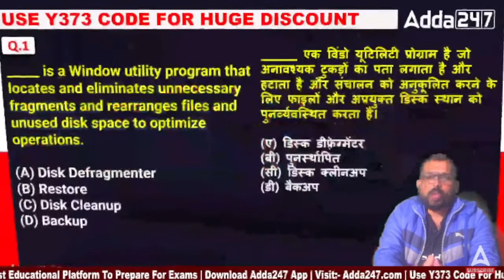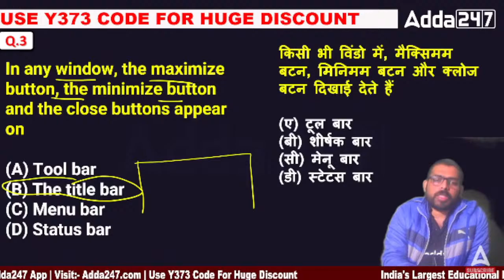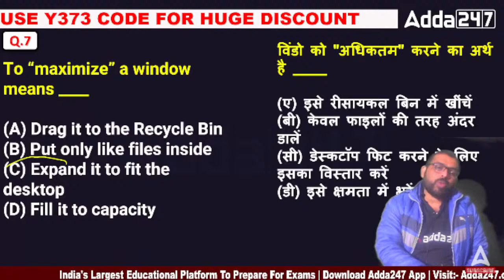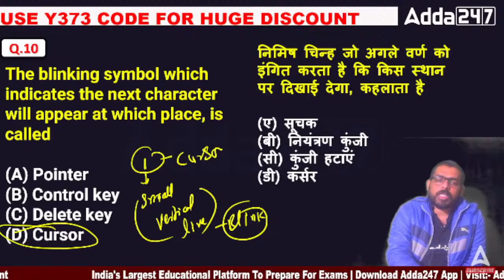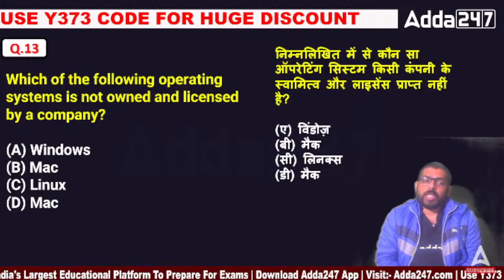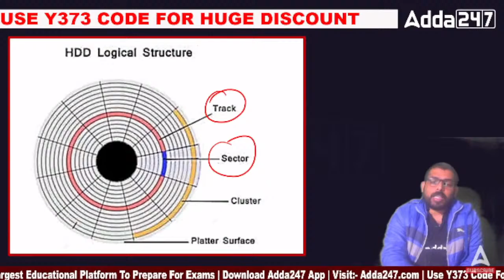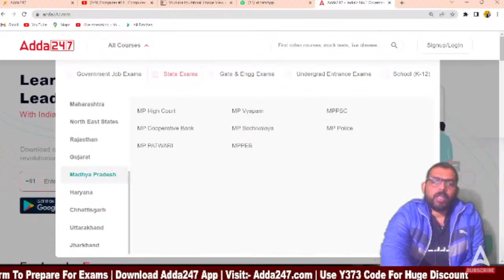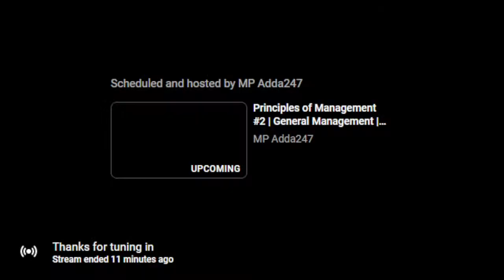MP Patwari Classes Online | MP Patwari Computer Classes | Previous Year Questions #21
MP Patwari Computer Classes | MP Patwari Vacancy 2022 | MP Patwari Computer Previous year Questions | MP Patwari Classes Online | MP Patwari Syllabus and Exam Pattern 2022 | MP Patwari Computer Syllabus

07.00 AM - The Hindu Editorial
08.00 AM - Daily Current Affairs

09.00 AM -  SSC CHSL 2022 | English
10.00 AM -  SSC CHSL 2022 | Maths
11.00 AM -  SSC CHSL 2022 | Reasoning
12.00 PM -  SSC CHSL 2022 | GK/GS

09.00 AM - RRB ALP | TTE | SI 2022 | Science
09.30 AM - RRB ALP | TTE | SI 2022 | GS
10.00 AM - RRB ALP | TTE | SI 2022 | Reasoning
11.00 AM - RRB ALP | TTE | SI 2022 | Maths

01.00 PM - SSC CGL 2022 Tier 2 | English
02.00 PM - SSC CGL 2022 Tier 2 | Reasoning
03.00 PM - SSC CGL 2022 Tier 2 | GK/GS
04.00 PM - SSC CGL 2022 Tier 2 | Maths
05.00 PM - SSC CGL 2022 Tier 2 | Science

01.00 PM -  KVS Non Teaching | Amit Anand
01.30 PM -  KVS Non Teaching | Maths
02.00 PM -  KVS Non Teaching | Computer
02.30 PM -  KVS Non Teaching | Hindi
03.00 PM -  KVS Non Teaching | English
04.00 PM -  KVS Non Teaching | Reasoning
04.30 PM -  KVS Non Teaching | GS/GA

05.00 PM - SSC GD 2022 | English
05.30 PM - SSC GD 2022 | Science
06.00 PM - SSC GD 2022 | Reasoning
07.00 PM - SSC GD 2022 | GK/GS
08.00 PM - SSC GD 2022 | Maths
09.00 PM - SSC GD 2022 | Hindi

09.00 PM - SSC CHSL 2022  | English
09.30 PM - SSC CHSL 2022  | GS
10.00 PM - SSC CHSL 2022  | Reasoning
11.00 PM - SSC CHSL 2022  | Maths

09.30 PM - DRDO CEPTAM Admin & Allied | Reasoning
10.00 PM - DRDO CEPTAM Admin & Allied | English
10.30 PM - DRDO CEPTAM Admin & Allied | Maths
11.30 PM - DRDO CEPTAM Admin & Allied | GS/GK

Special Classes :
06.00 AM - GS 15 Minute Special Session